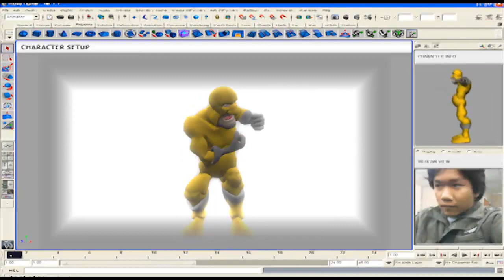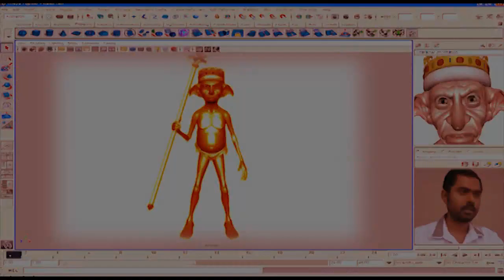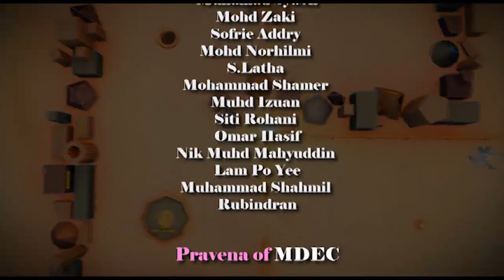Maya Fighter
We give the most thanks and credits to CG Skill the course handler. And our mentor, Sir Yavinesh (note: he is at the end of the animation.)